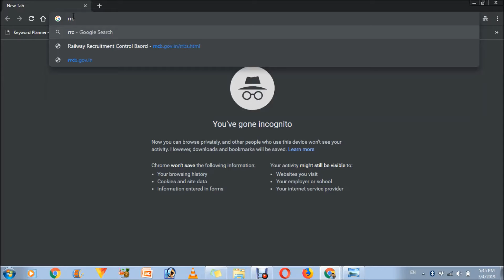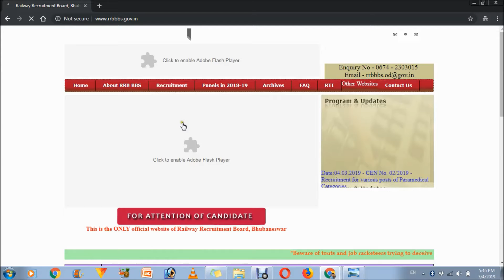Railway Group D Result kaise download kare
कैसे करे बिलकुल यही सिखने को मिलेगा आपको हमारे चैनल में तो जल्दी से सब्सक्राइब कीजिये youtube पर और बाकि सोशल मीडिया पर हमे फॉलो कीजिये ताकि आपको नई जानकारियां हमेशा मिलती रहे तो सीखते है कैसे करे और आज हम जानेगें की Railway Group D Result on mobile or laptop
Railway Group d result kaise kare | Railway Group D Result website
Namsakar kaise kare me aap sabhi ka swagat hai ? aaj sikhte hai ki रेलवे ग्रुप डी का रिजल्ट कैसे देखे | railway group d result list | railway group d result 2018 | railway group d result 2019 | railway recruitment 2018 group d result | rrb group d result 2018 date | rrb group d exam result 2018 | railway group d result 2019 | rrb group d result 2018 answer key

Links to railway all Boards for Download Result

Ahmedabad

Ajmer

Allahabad

Bangalore

Bhopal

Bhubaneswar

Bilaspur

Chandigarh

Chennai

Gorakhpur

Guwahati

Jammu & Srinagar

Kolkata

Malda

Mumbai

Muzaffarpur

Patna

Ranchi

Secunderabad

Siliguri

Thiruvananthapuram